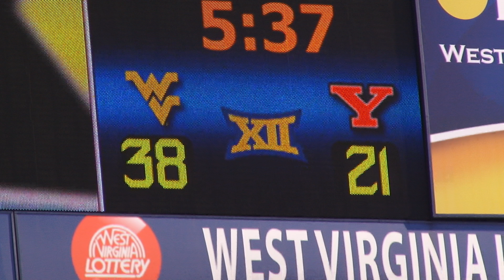YSU at West Virginia Football 2016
Corey McCrae
Corey Crisan